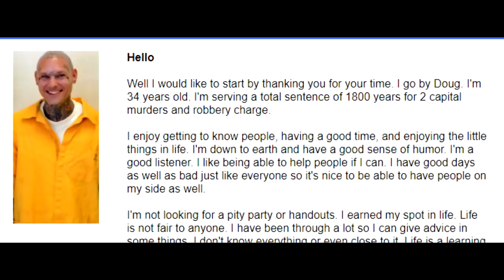I Forgot About My Prison Pen Pals...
I could justify this a lot of different ways but the truth of the matter is I forgot about my prison pen pals. And in this video, I share with you 5 emails I received from Doug. A guy who is serving 1800 years in prison. And someone I haven't wrote to in about 4 months. The last email he sent to me and what he said in it is something that I have to take responsibility for. And own. But also, one where I am going to honor his final request.